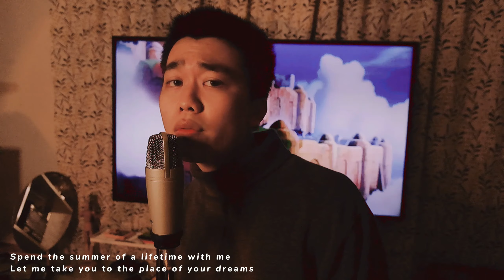double take - dhruv cover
this song literally stuck in my brain :3